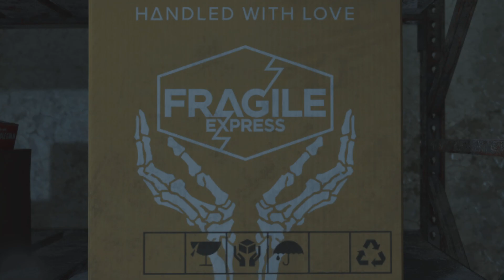DEATH STRANDING DIRECTOR'S CUT_20221130100805